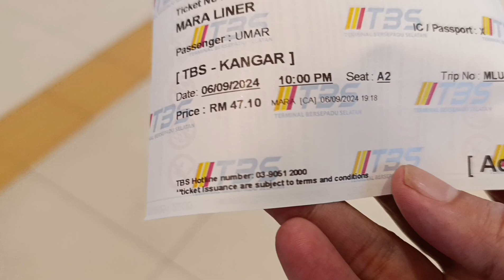Terminal Bersepadu Selatan TBS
Bandar Tasik Selatan, Kuala Lumpur